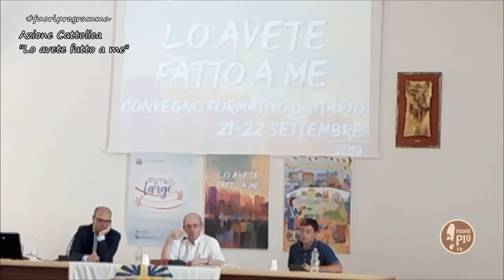Extra large in fuoriprogramma…con l’Azione Cattolica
“Lo avete fatto a me” è il tema scelto dall’Azione Cattolica per il Convegno Unitario svoltosi il 22 settembre a Manfredonia. In Fuori Programma, con don Pasquale Pio Di Fiore, assistente diocesano dei ragazzi, l’occasione per riflettere sulla missione dell’associazione.